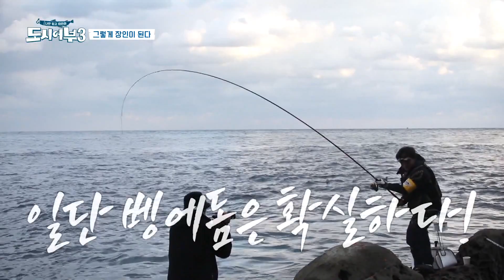바닷속에 긴꼬리벵에돔이 존재한다?! 첫 긴꼬리 벵에돔 등장!..과 동시에 퇴장?! | 나만 믿고 따라와 도시어부 3 29 회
박진철, 긴꼬리 잡자마자
바로 놓쳤다...?

매주 목요일 밤 10시 30분 방송, 본방사수!